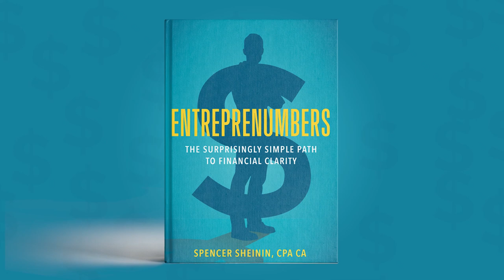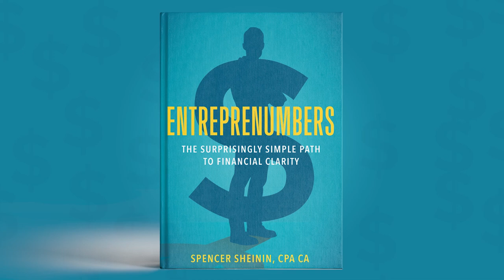Entreprenumbers: The Surprisingly Simple Path to Financial Clarity by Spencer Sheinin, CPA, CA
Entreprenumbers is for entrepreneurs who are stuck, frustrated, embarrassed, annoyed, or generally avoiding their books.

THIS IS NOT AN ACCOUNTING LESSON
I am not going to teach you about accounting or even how to read your financial statements. Instead I will teach you how to confidently direct your bookkeeper/accounting team to get you the right information, at the right time, and, most importantly, in a format that works for you (intuitive with no accounting jargon).